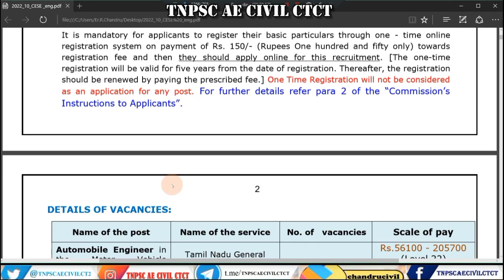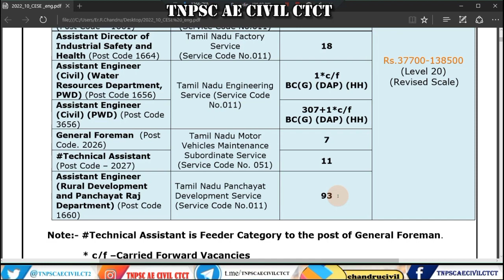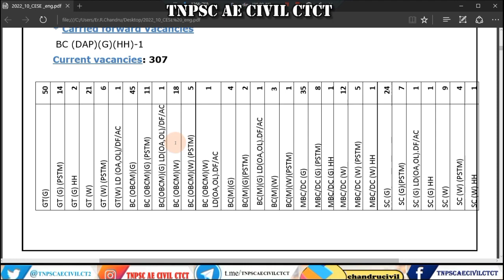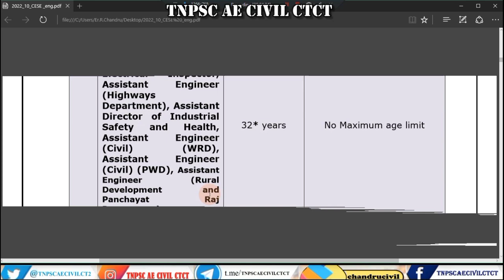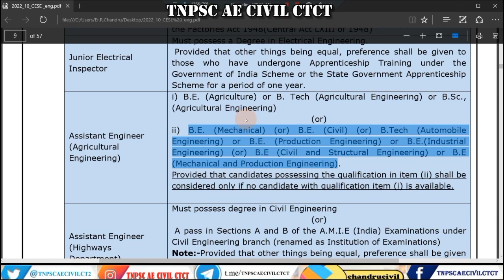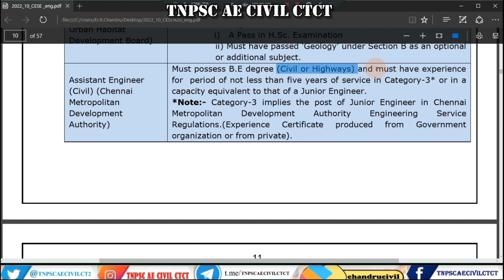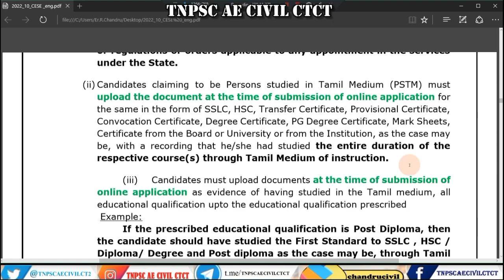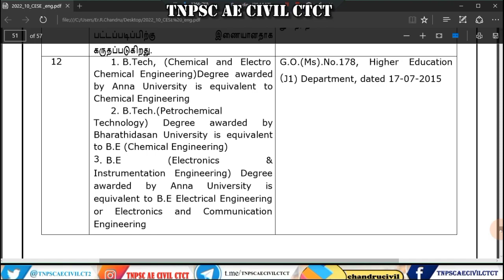TNPSC AE VACCANCIES,AGE LIMIT,FEES notification 2022|Combined Engineering Services Examination 2022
Applications are invited from eligible candidates only through online mode upto
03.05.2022 for direct recruitment to the posts of included in the Combined Engineering
Services Examination.

tnpsc ae civil previous year question paper 2015